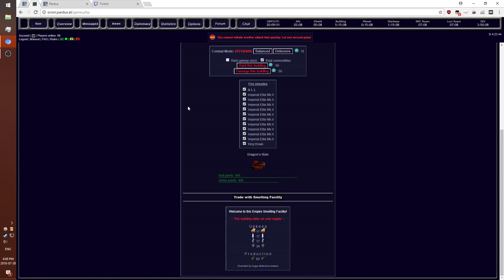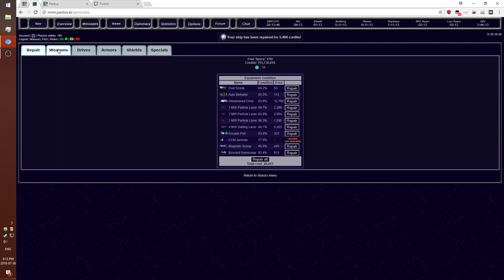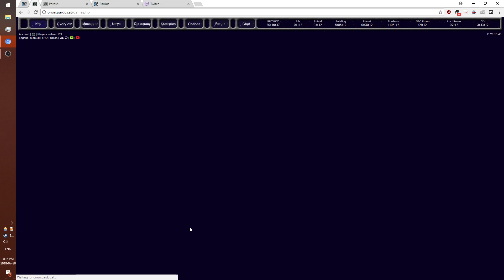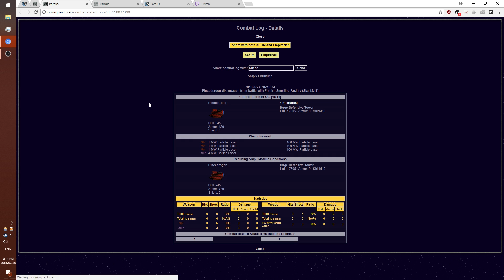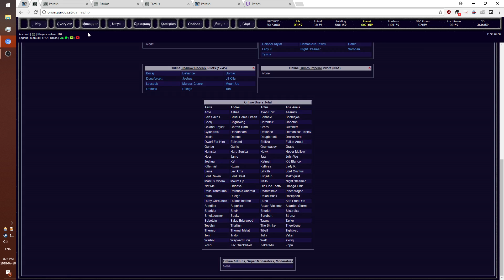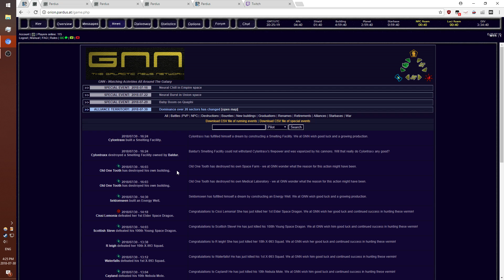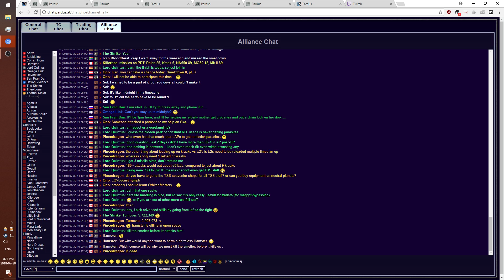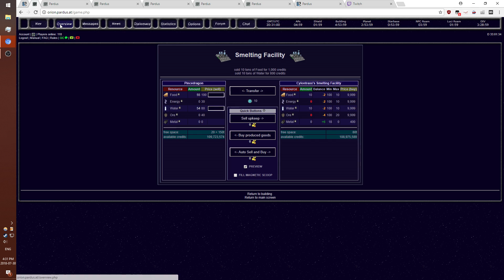Highlight: Smeltdown 2 part 3 : Bladefist's World